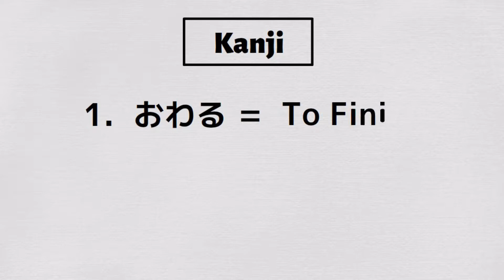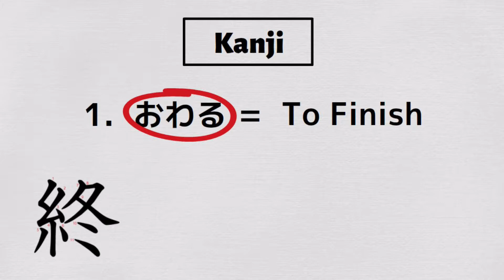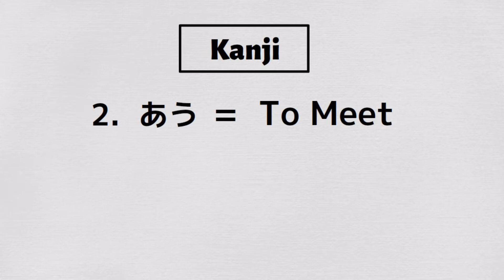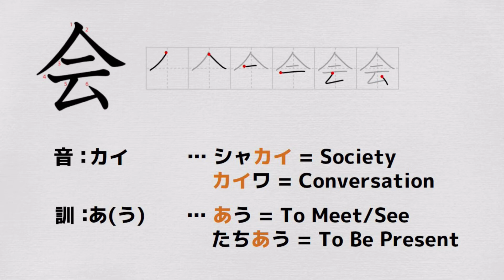Learn Japanese Kanji with Games! | Pokemon Sword and Shield #38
- Let's learn Japanese Kanji with 【Pokemon Sword and Shield】in Japanese for Nintendo Switch!

1. [Listening Part]
2. [Learning Part]

▼Chapter
00:00 Listening Part
03:36 Learning Part
07:15 Outro

『終』
音：シュウ
訓：お(える)/お(わる)

『会』
音：カイ
訓：あ(う)